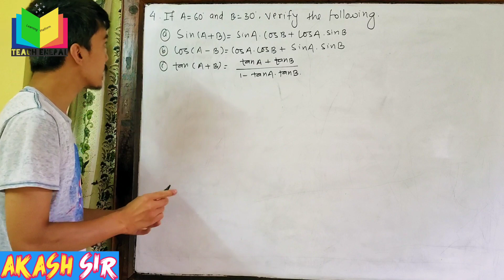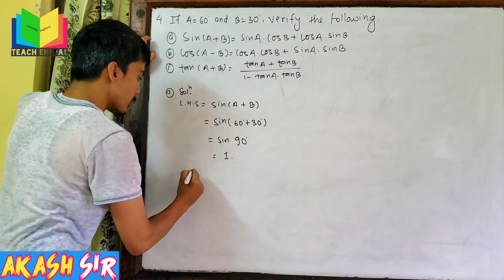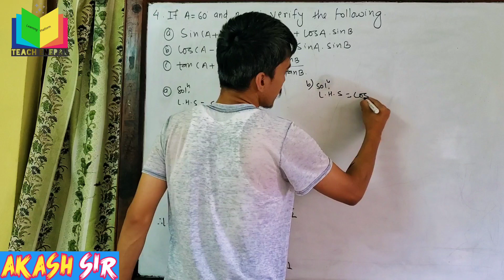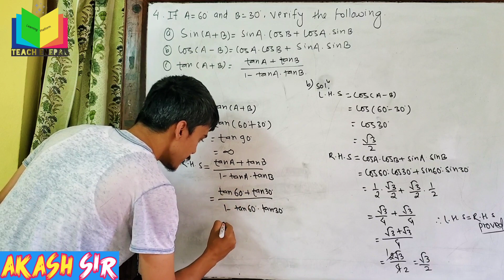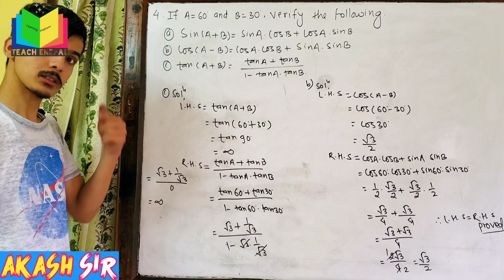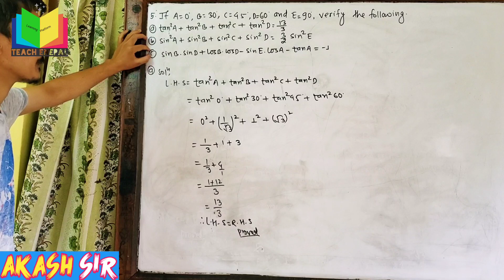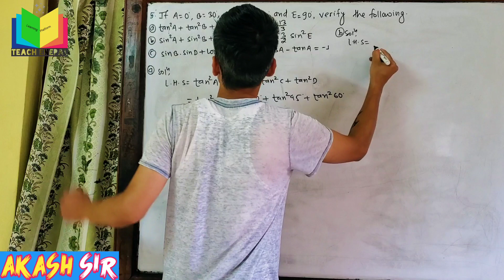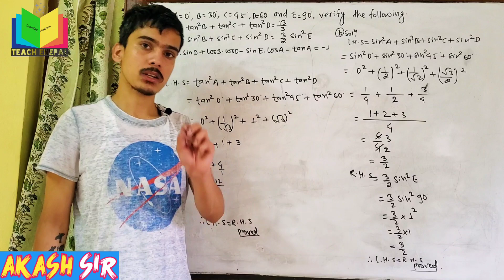Optional math class 8 || Trigonometric || Trigonometric ratios with standard angle PART-5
मेरो बिशेष अनुरोध:
Videos हरु आफ्ना संगै पढ्ने साथिहरुलाइ share गर्न नभुल्नुहोला, र जे जस्तो लाग्छ comment गरि सुझाब सल्लाह दिएर साथ/सहयोग गर्नु हुनेछ भन्ने आशा राख्दछु। - Akash sir

सबैजनालाइ नमस्कार!! म कक्षा ८-१० सम्मका बिद्यार्थीहरुका लागि विभिन्न विषयका कक्षाहरु सञ्चालन गरि , भिडियो मार्फत सजिलो संग बुझ्ने गरि यसै युट्युब च्यानल मार्फत अपलोड गरिरहेको छु। यदि केही समस्या आएमा फेसबुक मार्फत message गरि राख्न सक्नु हुनेछ। facebook मा message गर्नको लागि यो लिन्क:

"Education for everyone-सबैका लागि शिक्षा"
-A complete learning platform

optional math class 10,
optional math class 10 solution,
optional mathematics,

optional math class 9,
optional math class 9 solution,
solution of class 9 optional mathematics,
speedy maths book class 9 solution,
compound angles,
Trigonometric ratios of compound angles,
optional math class 9 Nepal,